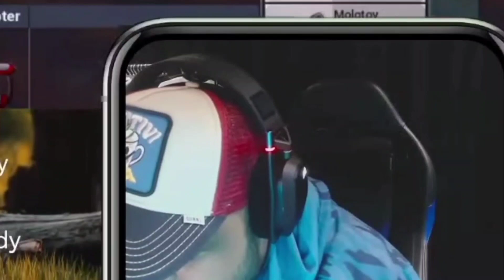Goldy Bhai Reply On Free Fire Ban | Udog Fist Jonathan And Viru